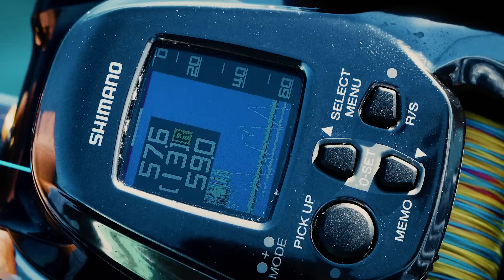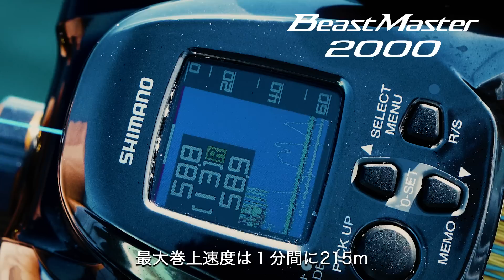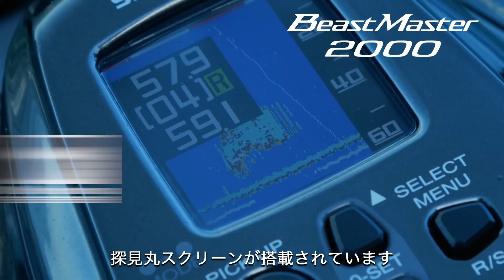ビーストマスター2000×落し込み【22AW船電動リール】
ビーストマスター2000、卓越したパワー＆スピードとインテリジェンス。その実力に死角なし。
新たに搭載された探見丸スクリーンをはじめ、先進的な機能が船落し込み釣りを変えていく。

舞台は北九州。
落し込み釣りを高橋哲也が新たなビーストマスター2000で攻略します。

↓↓製品情報は製品ページをご確認ください↓↓
ビーストマスター 2000